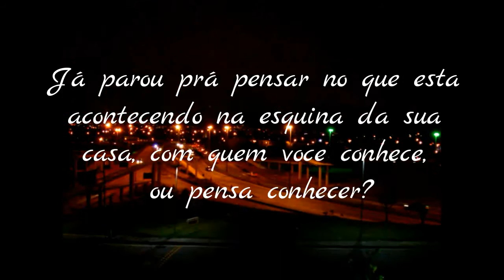LANÇAMENTO DO LIVRO BOY GAROTO DE PROGRAMA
Esse livro reúne algumas histórias de
garotos que fazem do sexo sua profissssão.
Sabem como poucos, proporcionar prazer à quem tiver condições de
remunerá-los. Moram no seu bairro, na sua rua, no seu prédio, e fazem
das  salas de bate-papo na Internet, seus escritórios virtuais.